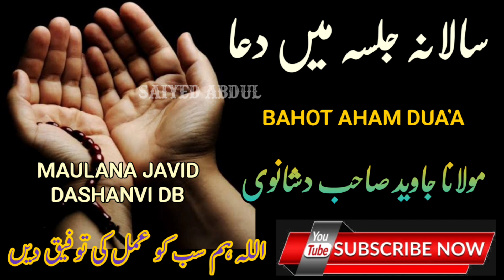Salana Jalsa Me Dua'a. By Maulana Javid Dashanvi db